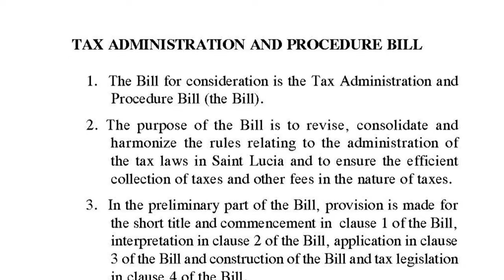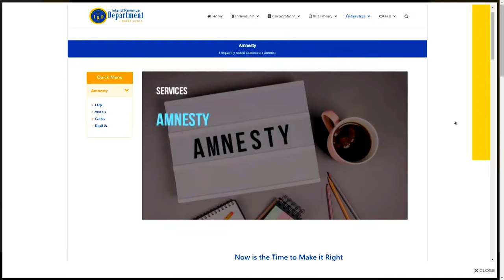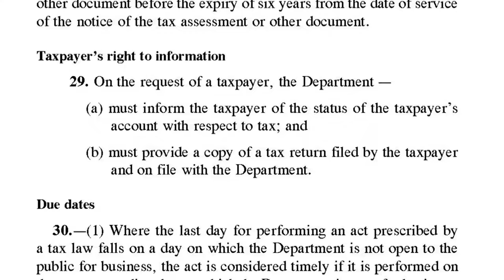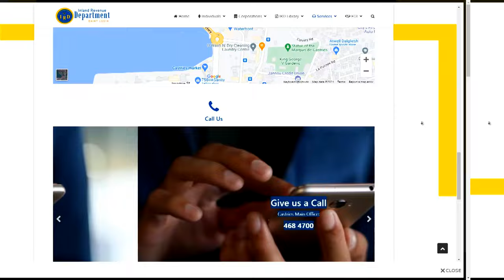The IRD shed light on the Tax Administration Procedures Act or (TAPA)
The Inland Revenue Department (IRD) has welcomed the recent media coverage and public discourse of the Draft Tax Administration Procedures Act, which was circulated to select stakeholders for comment from last year 2023. The Comptroller and Senior Legal Officer at the IRD have sought to clarify some of the issues surrounding the draft legislation.